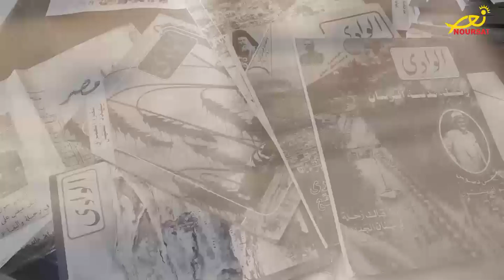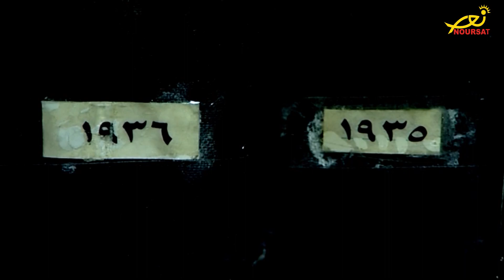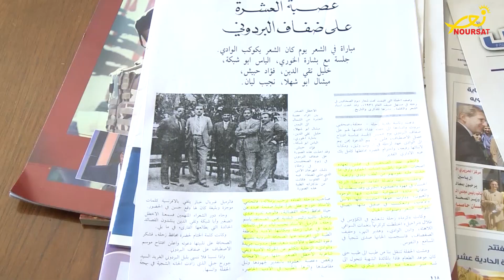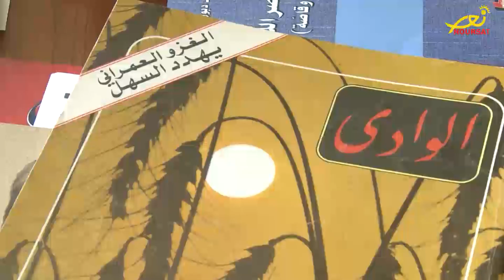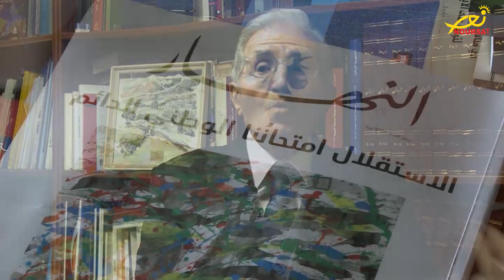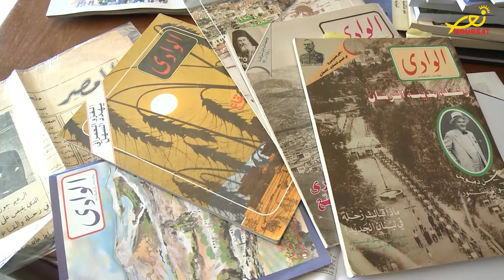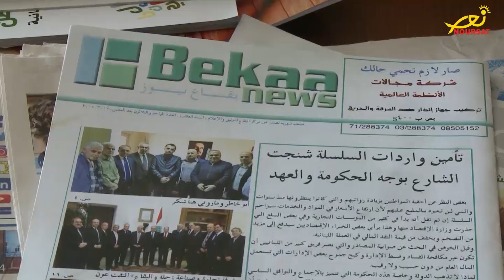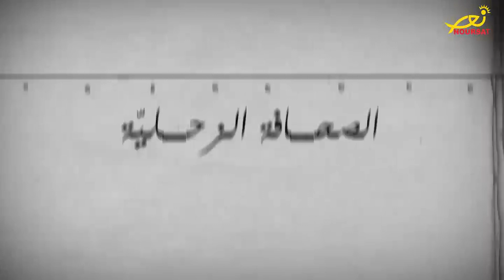ماذا يخبر د.انيس مسلم عن الصحافة الزحلية؟